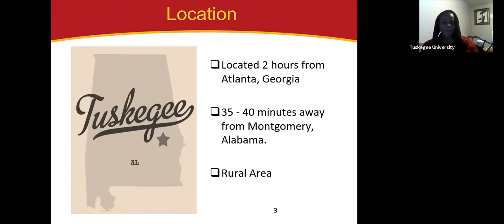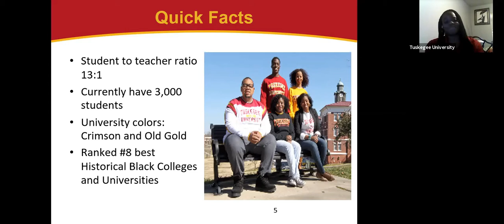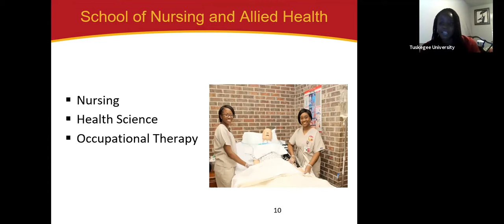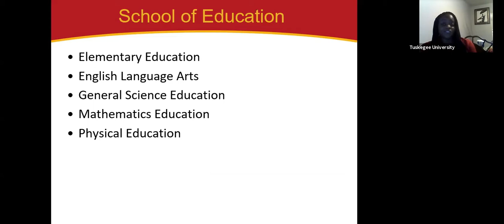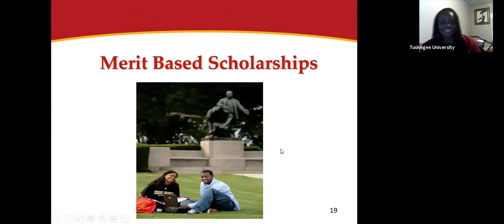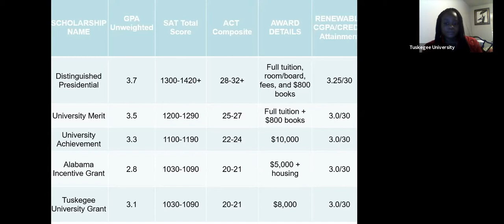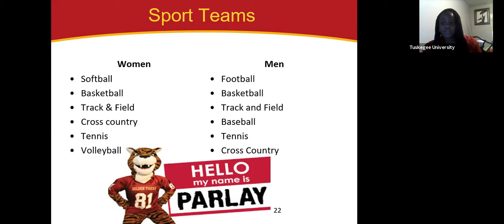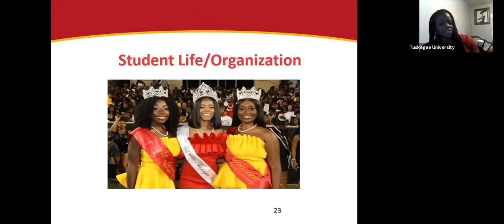Tuskegee University - Infinite Scholars